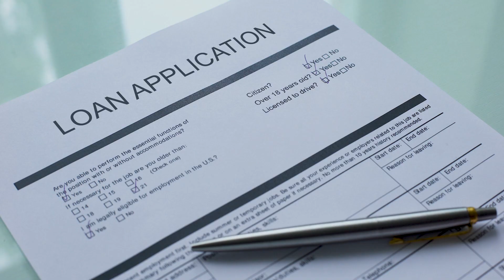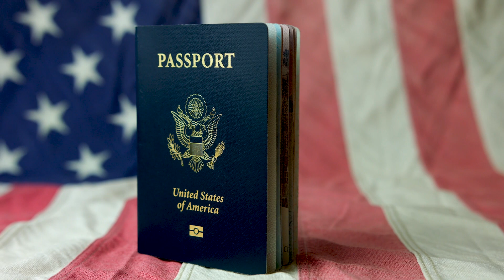qué ignorar las obligaciones de manutención infantil es una mala idea en Texas.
este revelador video, nos adentramos en las repercusiones graves de ignorar las obligaciones de manutención infantil en el estado de Texas. Comprender las consecuencias legales y financieras de descuidar tus responsabilidades es crucial tanto para los padres como para el bienestar del niño. Acompáñanos mientras arrojamos luz sobre la importancia del cumplimiento y las posibles dificultades de la falta de pago.

- - - RECURSOS GRATUITOS DE DERECHO FAMILIAR - - -

Folleto sobre costos del divorcio
Curso de Divorcio Hágalo Usted Mismo
Manual de Divorcio de Texas

- - - CURSOS/WEBINARS EN LÍNEA - - -

¡REGÍSTRATE! Aprende a Proteger el Futuro Tuyo y el de Tus Seres Queridos... Webinario de Planificación Patrimonial

- - - CONTÁCTANOS - - -

Embargo de Salario 01:31
Licencia Profesional 01:59
Recursos Esenciales 02:39
Obligaciones Legales 03:12
Despedida 03:41